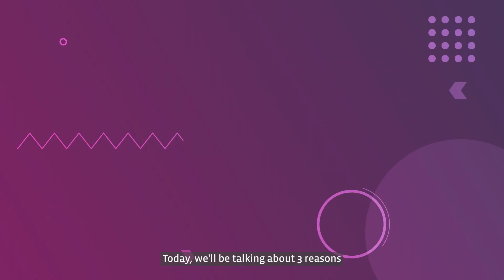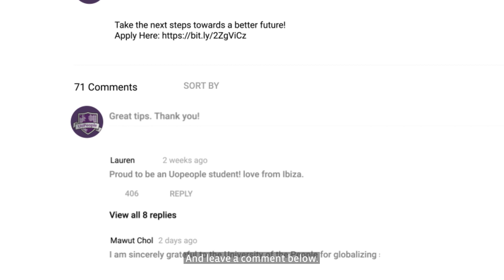3 Reasons To Get Your Health Science Degree | Is a Health Science Degree Worth It?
Thank you to the countless number of selfless healthcare professionals who have been working to keep us healthy during this pandemic 💜

University of the People (UoPeople) is the Education Revolution! It is the first non-profit, American-accredited, tuition-free online university dedicated to opening access to higher education globally.